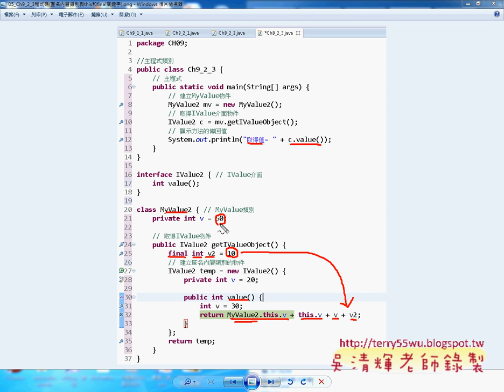06 C9 2 3匿名內層類別與this和final關鍵字JAVA物件導向設計 吳老師)11